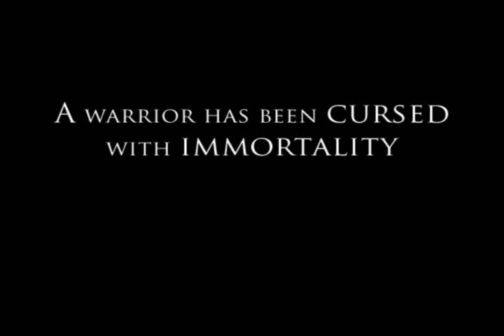Preview for Tiger Eye: Curse of the Riddle Box (see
Preview trailer for Tiger Eye Part I: Curse of the Riddle Box, a casual game for women 25+ based on the romance novel by best-selling author Marjorie M. Liu. The game is one of the first "romance casual" games to hit the US market.

for the newest version of the trailer)